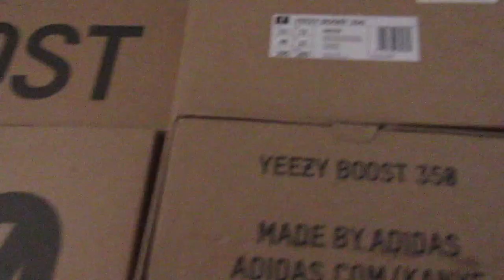Huge Announcement!! You won’t believe this